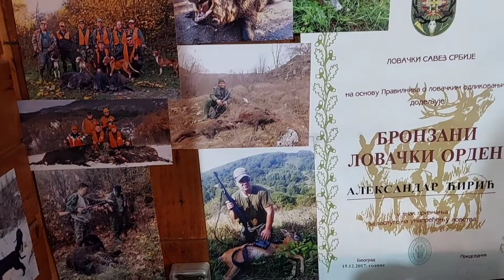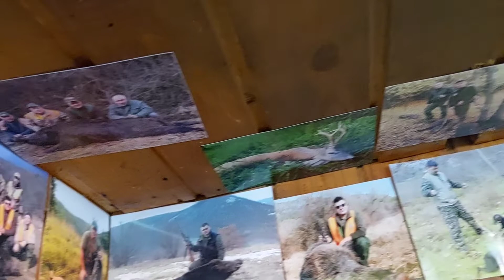Uspomene iz lova u zadnjih par godina